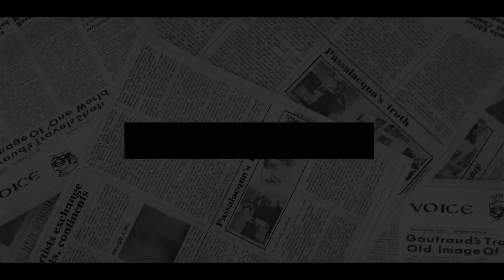‘STOP TALKING ABOUT YOURSELF’! Dan Wootton BREAKS SILENCE On Meghan’s Podcast, Branded It ‘RUBBISH’.